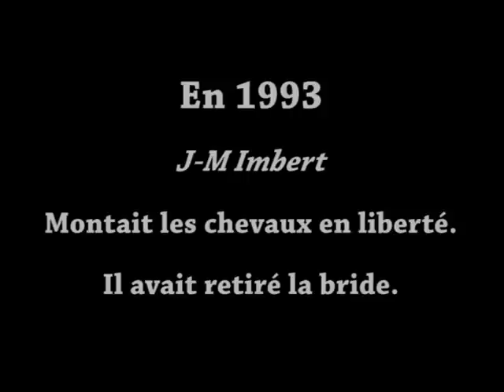yelo cheval seul 5mn rodez hanovre mars 2010cs 4.mpg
Film réalisé à Hanovre en Allemagne et à Rodez. Le cheval Yelo travaille tout seul à travers les carrières et nous démontre que l'équitation ne s'arrete pas là ! Yelo le cheval de Jean-Marc Imbert fait son apparition seul. Personne sur son dos personne dans la carrière. Une première mondiale ! un cheval qui évolue seul.